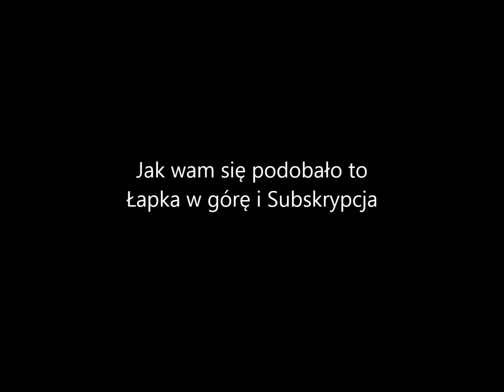Szczęście w Hearthstone #1 - Śmieszne i fajne zagrania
Nie jestem dobrym graczem, ani nie mam dobrych kart. Nagrania z partii towarzyskich, rankingowych jak i areny. Nagrywam każdy mecz, więc coś się zawsze trafi :D